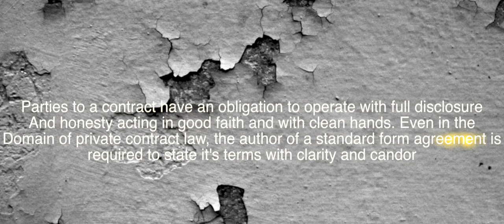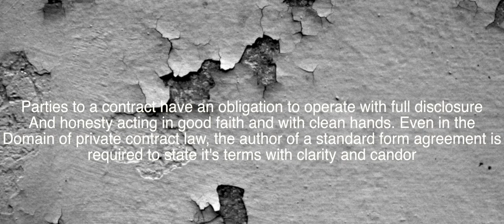Police Stops Ep 16 Contracts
Learning what a contract in law is and what voids them.